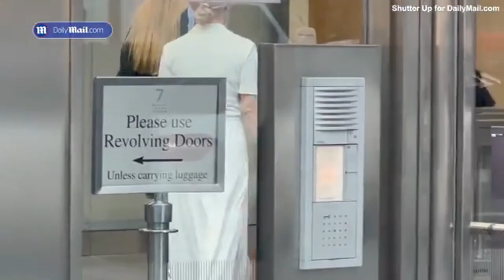"Unveiling Sophie Turner & Joe Jonas's Divorce: The Ring Doorbell Incident"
🔍 Exploring Sophie Turner & Joe Jonas's Divorce Saga: The Inside Story
🏰 Discover the idyllic life shattered by divorce at Fleur de Lys Pub, Lowsonford. Sophie Turner, renowned for Game of Thrones, and Joe Jonas, the Jonas Brothers star, found solace in rural England. Dive deep into their serene evenings at the beer garden overlooking the Stratford Canal, contrasting the storm that followed.

🔥 Key Highlights:

🌄 Tranquil Evenings at Fleur de Lys Pub
🤵‍♂️💔 Inside Sophie Turner & Joe Jonas's Divorce Drama
📹 Ring Doorbell Revelation: What Went Wrong?
⚖️ Legal Battles & Hague Convention: The Latest Updates
🏡 Dream Home Plans Shattered: The Future of Their Family
🌟 Turner's Warrior Spirit: A Battle for Custody & Anonymity
🔔 Stay Updated! Don't Miss a Detail:

👍 Join the Conversation:
Have you followed this divorce saga? What are your opinions on the legal proceedings? Share your views with us!